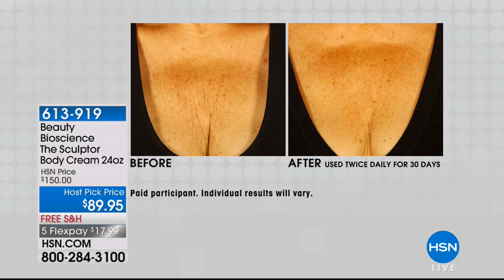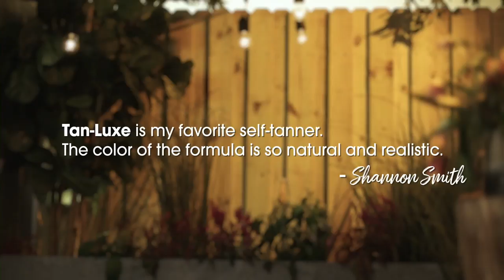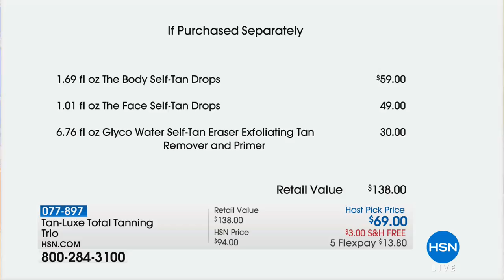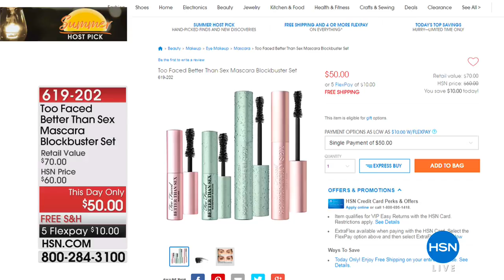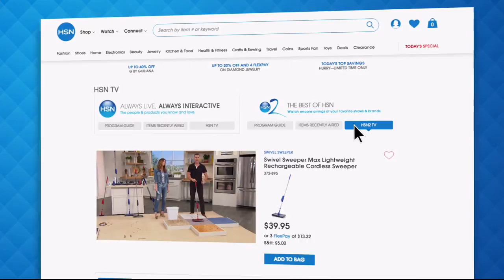HSN | Shannon Smith's Summer Host Picks 06.22.2018 - 01 AM